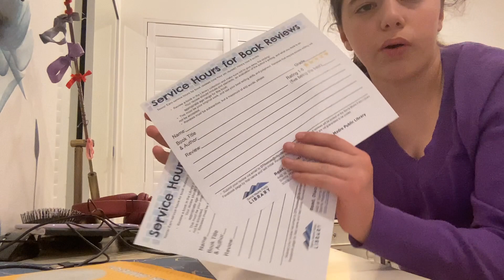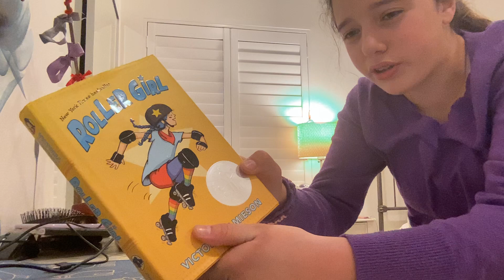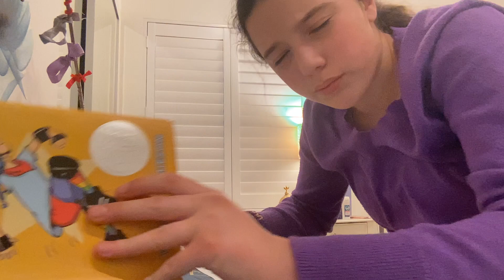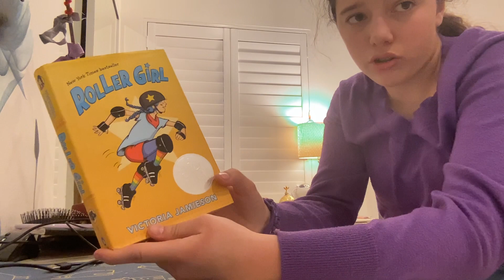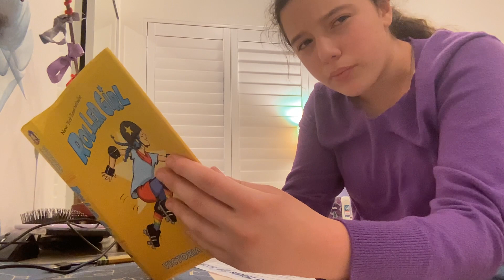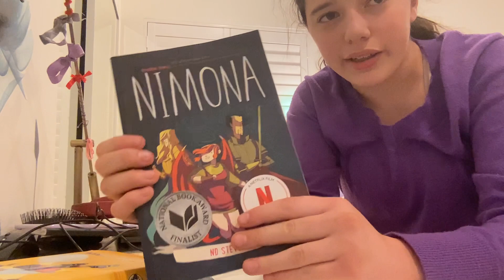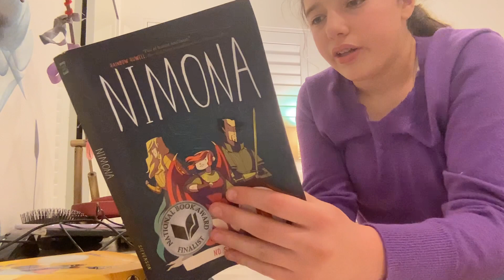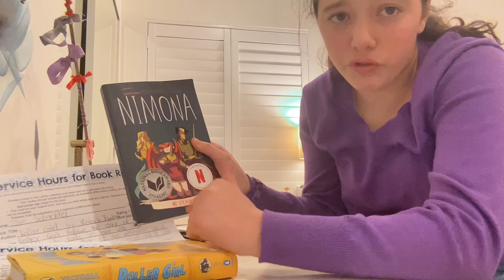Roller Girl and Nimona: Double Book Review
Hey guys! Today I am reviewing two books that I really like for community service hours AND with you!